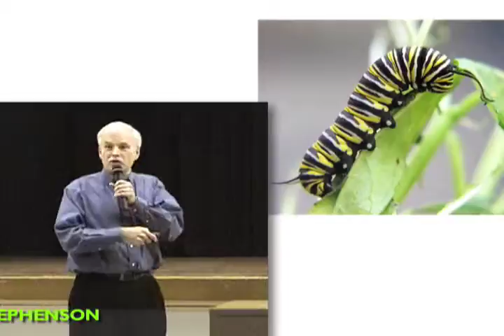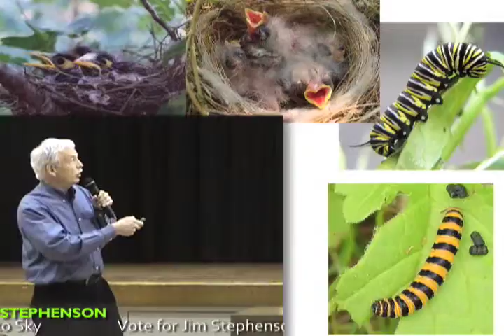Jim web ad "Birds" v1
Jim Stephenson, PhD economist and Green Party candidate, talks about climate change and how it is disrupting the timing for birds hatching and worms available for food.